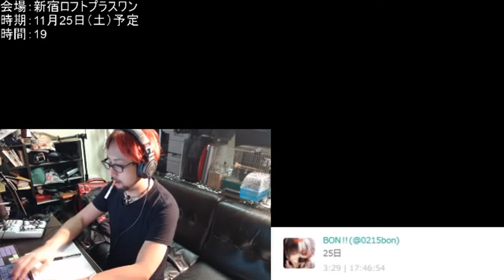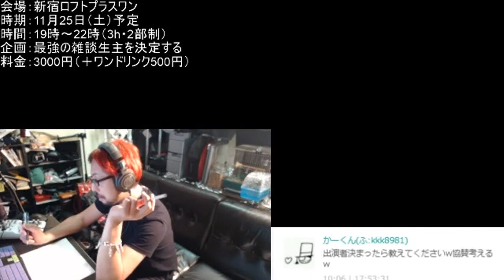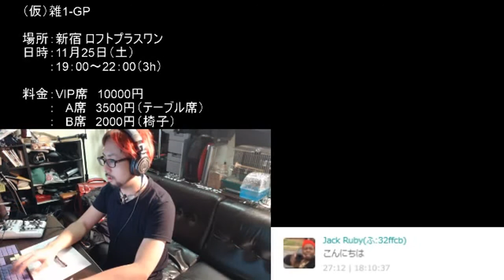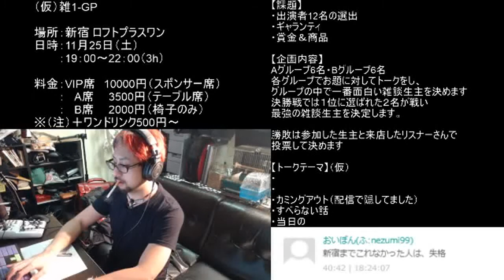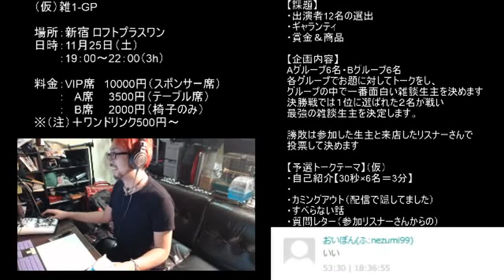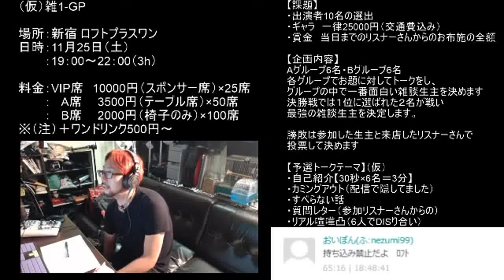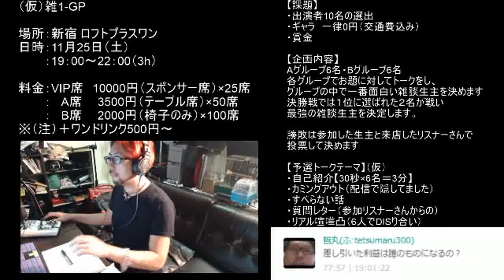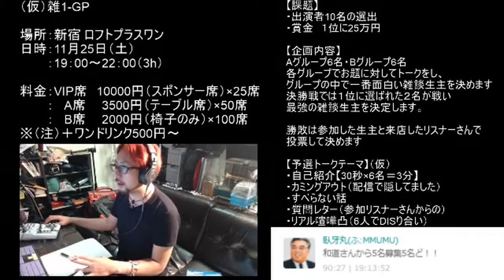【雑1-GP】最強雑談生主トークイベントを企画します